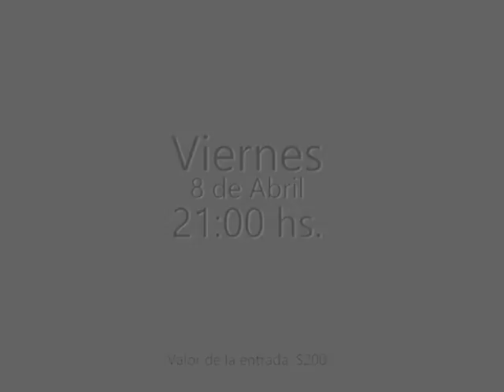Trailer "Aprender a Soltar" ~ Lic. Pedro Rodriguez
Una cosa es prevenir y otra muy diferente es no hacer por temor a lo que podría ocurrir. Parecen dos conceptos distinguibles pero en la cotidianeidad de la vida suelen confundirse con bastante facilidad.

Mientras que en la prevención uno intenta controlar futuras consecuencias, el miedo paraliza.
El psicólogo Pedro Rodriguez (Mat. 2356) organiza éste taller intensivo para superar los fantasmas del pasado y aprender a incorporar nuevos métodos saludables para vivir de una manera menos nociva.

CREW:
Cámara: Joaquín Montenegro
Edición: Maximiliano Di Salvia